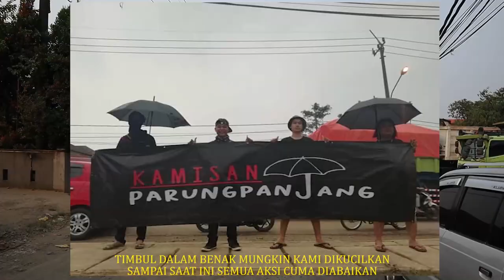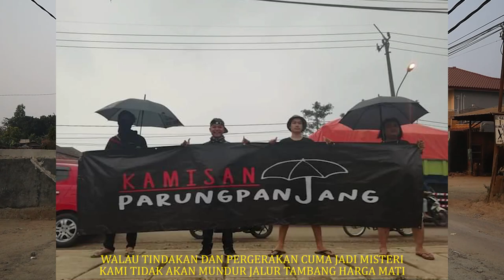AVRI BONJI - JALUR TAMBANG HARGA MATI (PARUNG PANJANG) LYRIC VIDEO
prod by: @BADTRIPProduction

beat by: @LPLCXVIDA

selamat menonton!